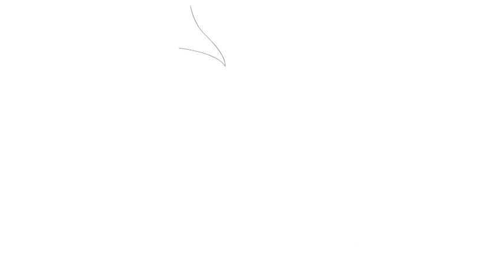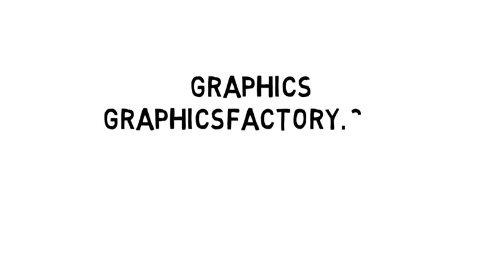Draw a tattoo # tribal masks art 005